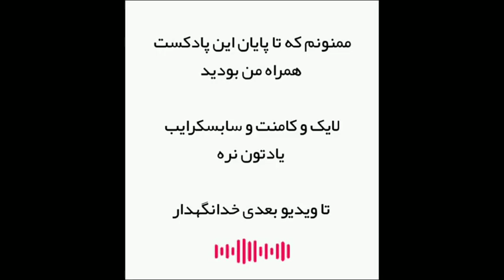جعفر طیار : فرمانده بزرگ اسلام / همه چیز درباره یکی از فرماندهان مهم تاریخ صدر اسلام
منابع این پادکست :

طبری، محمد بن جریر، تاریخ الطبری، بیروت، مؤسسة الأعلمی، ۱۴۰۳ق

ابن‌اثیر، علی، اسد الغابه، بیروت،‌دار الکتاب العربی

ابن‌سعد، محمد، الطبقات الکبری، بیروت،‌ دار صادر

ابن‌عبد البر، احمد، الاستیعاب، بیروت، دارالجیل، ۱۴۱۲ق

سلام دوستان

در این پادکست به سراغ زندگی نامه جعفر بن‌ ابی طالب (جعفر طیار) رفتم

حتما نظرات تون درباره ویدئو ها و همینطور موضوعاتی که علاقه دارید در سینا پادکست به اونها بپردازیم رو در کامنت ها به من بگید